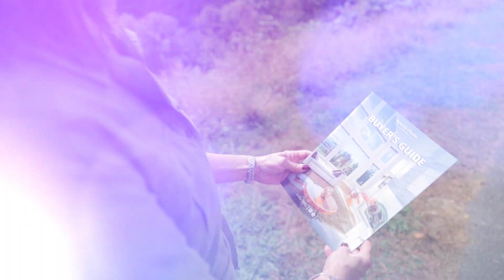Beverly-Hanks Nicki Klinar Agent Bio